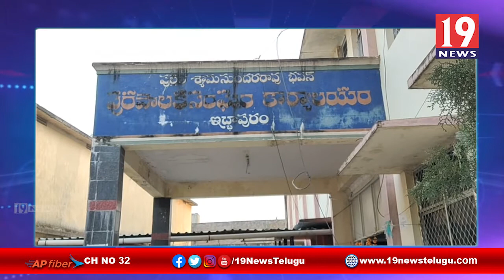ఎన్నికలపై పలు సూచనలు ఇస్తున్న ఇచ్చాపురం మున్సిపల్ కమిషనర్ లాలం రామలక్ష్మి - శ్రీకాకుళం జిల్లా